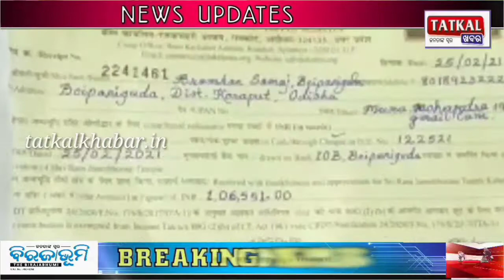ଅଯୋଧ୍ୟା ରାମ ମନ୍ଦିର ନିର୍ମାଣ ନିମନ୍ତେ ବୈପାରିଗୁଡା ବ୍ରାହ୍ମଣ ସମାଜ ପକ୍ଷରୁ ଆର୍ଥିକ ରାଶି ପ୍ରଦାନ l Tatkal khaba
ଅଯୋଧ୍ୟା ରାମ ମନ୍ଦିର ନିର୍ମାଣ ନିମନ୍ତେ ବୈପାରିଗୁଡା ବ୍ରାହ୍ମଣ ସମାଜ ପକ୍ଷରୁ ଆର୍ଥିକ ରାଶି ପ୍ରଦାନ l